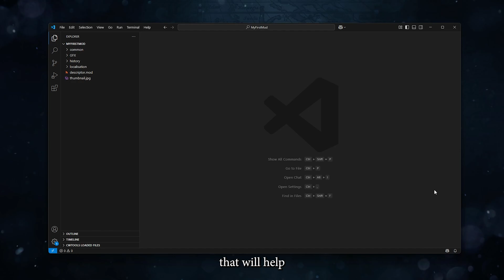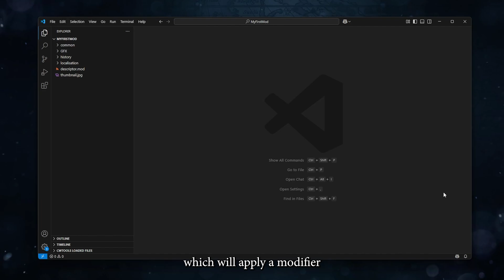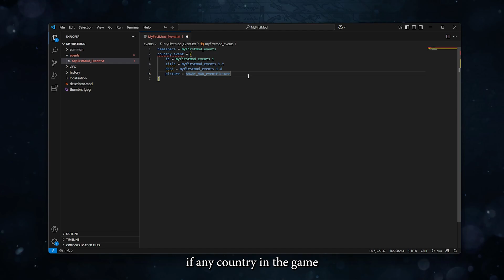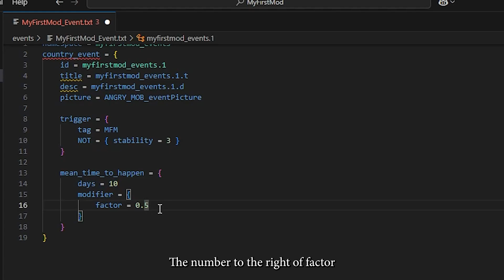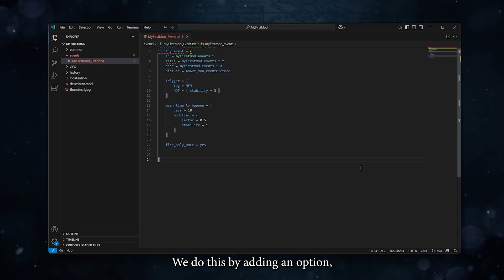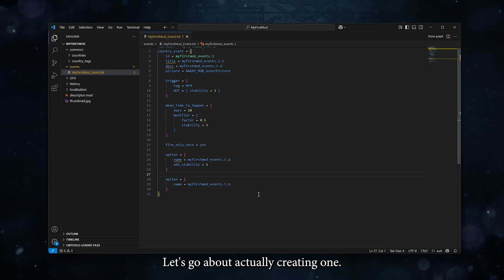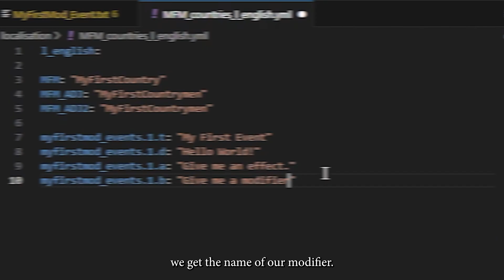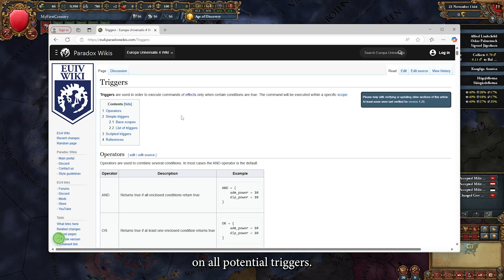How to Create Custom Modded Event in Europa Universalis IV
Want to bring your own historical twists or unique scenarios to Europa Universalis IV? In this 2025 tutorial, we’ll teach you how to create fully custom events from scratch, complete with dynamic effects, conditions, and immersive storytelling!

In this video, you’ll learn:
✔ How to script a custom event—structure, triggers, and scopes
✔ Working with effects, modifiers, and game state interactions
✔ Creating a country-specific modifier to enhance gameplay
✔ Writing custom localization for seamless in-game text

Whether you're crafting a crisis, a golden age, or a random disaster, this guide will help you bring your modding visions to life!

Timestamps:
00:00 - Introduction
00:40 - Understanding the Game State
03:27 - Creating an Event Frame
05:32 - Creating an Event Trigger
07:23 - Mean Time to Happen
10:44 -  Adding Event Options
12:47 - Event Modifiers
14:31 - Event Localisation
15:42 - Additional Resources

A full list of tools and extensions you might find useful can be found on the modding wiki above to aid you in your modding journey!